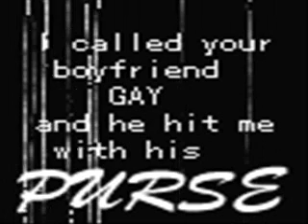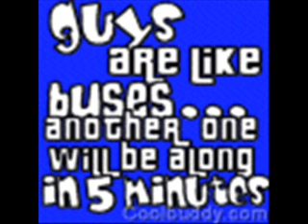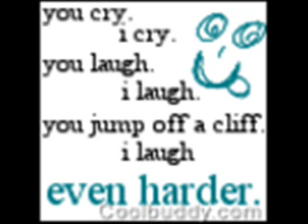My fave msn pics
some random funny pics!

Pics ~ Dollspace
Music ~ Y'all Ready For This?